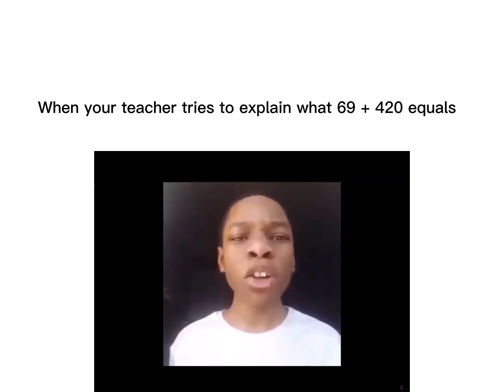School Slander 3